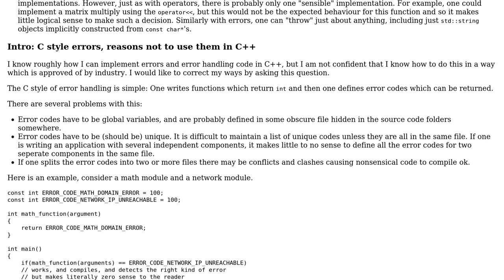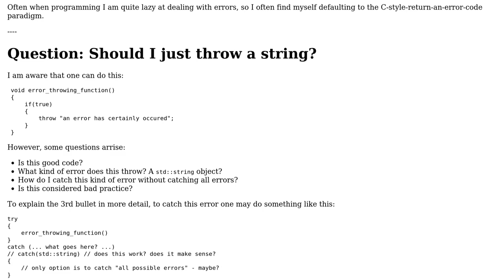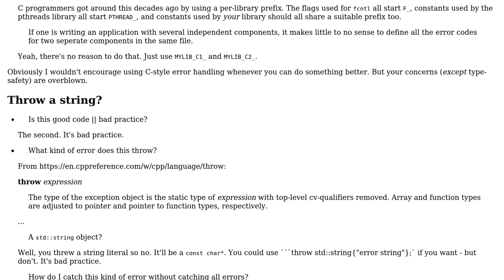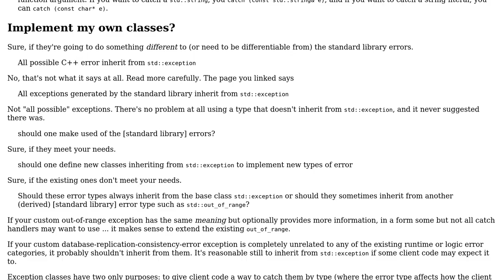Software Engineering: What are the best practices when implementing C++ error handling?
With thanks & praise to God, and with thanks to the many people who have made this project possible! | Content (except music & images) licensed under CC BY-SA | Music | Images & others | With thanks to user user3728501 user Useless user Christophe and the Stack Exchange Network Trademarks are property of their respective owners. You are responsible for your own actions.